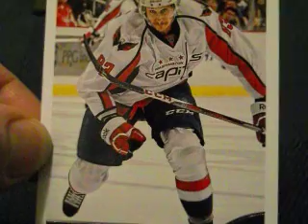Jay Beagle Hockey Card (13-14 Score)